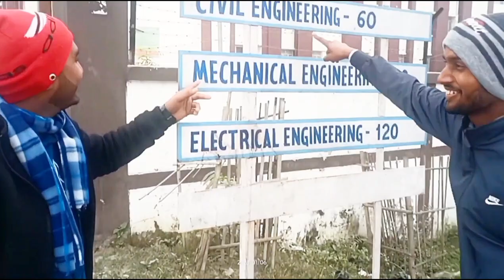Golden Memories🌟 2019 Batch 🌼 GEC GOPALGANJ